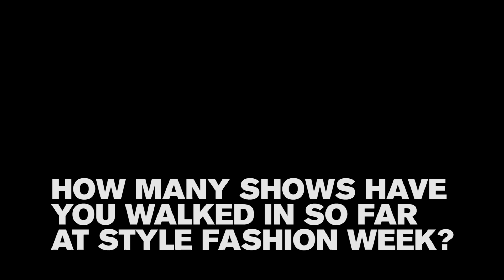Catching up with Mike Scocozza from ANTM Cycle20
We caught up with ANTM Alumni Mike Scocozza at Style Fashion Week at L.A. LIVE